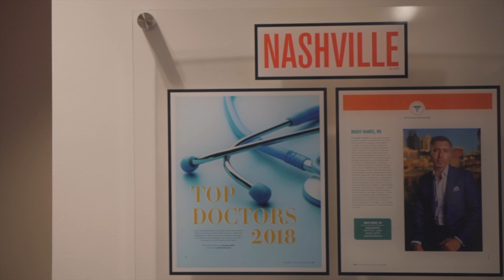Breast Recovery for Moms | An Image Surgical Arts Original Series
After breast surgery, mothers will still need to pick up their children and put them in a crib or into a high chair. So, how will you be able to recover properly with small children at home?

In this episode in our Backstage Pass series, we have an authentic conversation with an Image Surgical Arts team member about how she safely recovered at home with her infant. Gain tips from her experience about how she recovered successfully.

Need more clarification? Request a virtual consult and we can answer all of your questions.